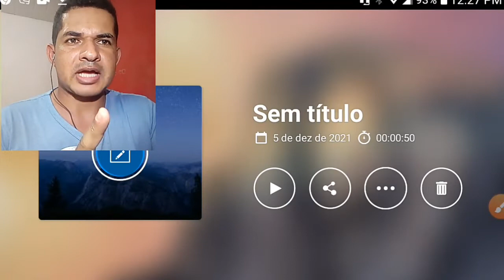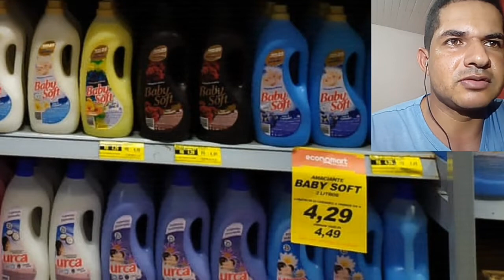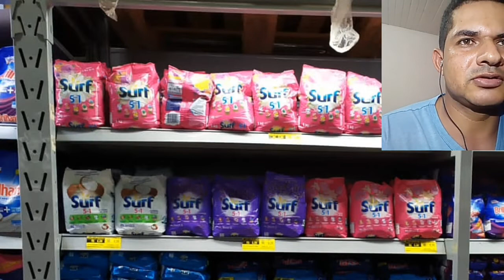LAYOUT DE LIMPEZA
Olà REPOSITORES tudo bem com VOCÊS?
 Eu gravei esse video para todos os REPOSITORES que não tem nenhuma noção sobre LAYOUT de LIMPEZA.

ESPERO QUE VOCÊS TENHA GOSTADO DESSE VÍDEO.
QUER MANDAR SEU VÍDEO DO SEU DEPTO, O VÍDEO TEM QUE SER MESNOS DE 2 MINTOS.
MANDE PARA ESSE NÚMERO (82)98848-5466

AJUDE O NOSSO CANAL A CRESCER SE INSCREVENDO E COMPARTILHANDO, COMENTANDO

layout de supermercado
layout de supermercado cereais
layout de supermercado pequeno
layout setor de limpeza mini mercado
Layout de Loja de produtos de higiene
limpeza e bazar
layout da limpeza antes e depois
LAYOUT PERFEITO: Tenha no seu Supermercado!
layout de produtos de limpeza mini mercado
dia a dia de um repositor
layout mini mercado limpeza ficou top
Layout de supermercado: descubra como isso pode influenciar nas suas vendas